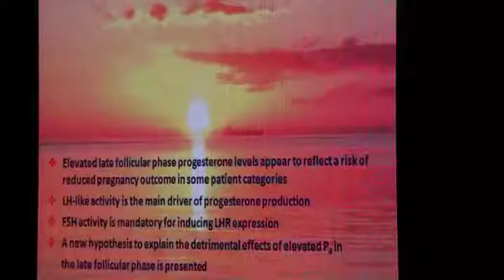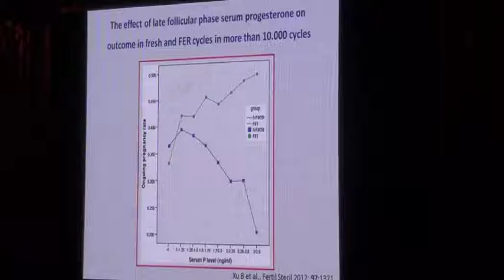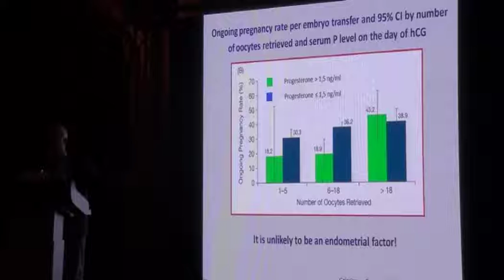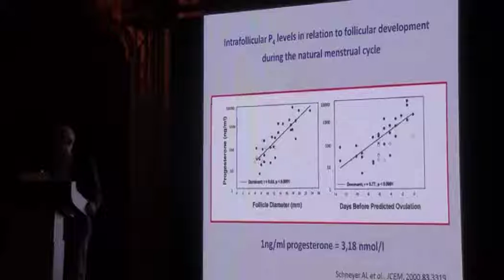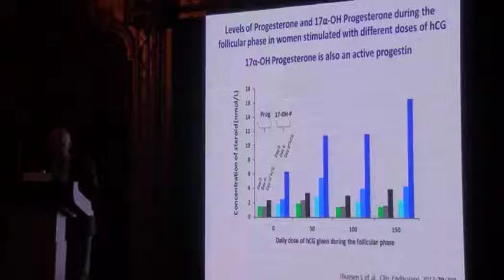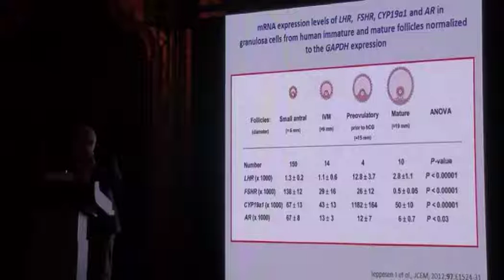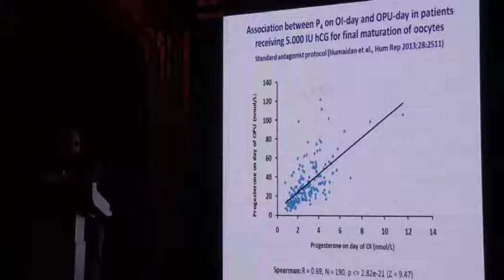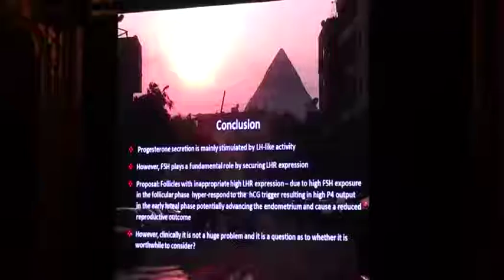Dr.Claus Andersen's discussion Part 1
Regulation of progesterone synthesis in the follicular phase and the importance of the late follicular rise  of progesterone for achieving pregnancy.